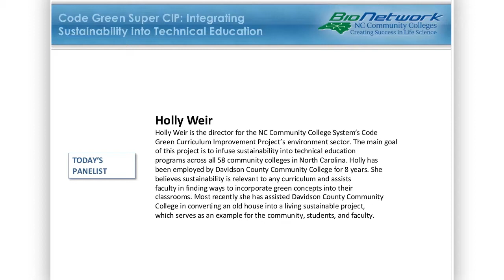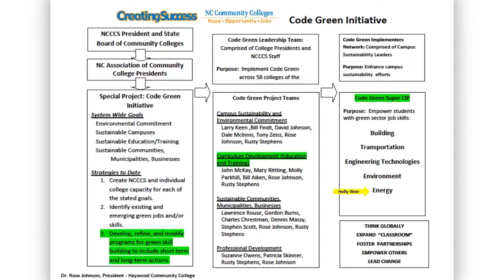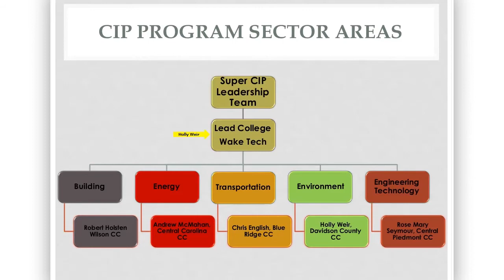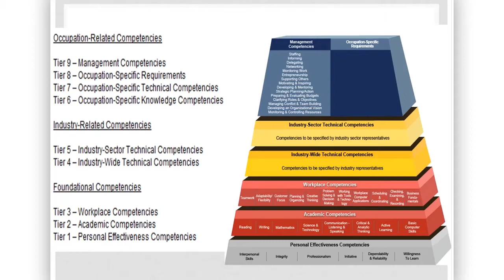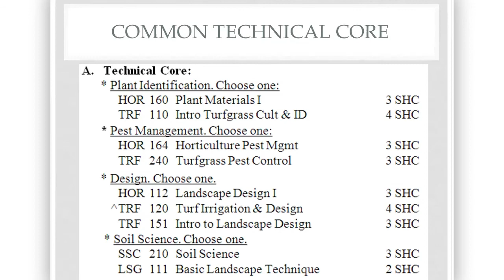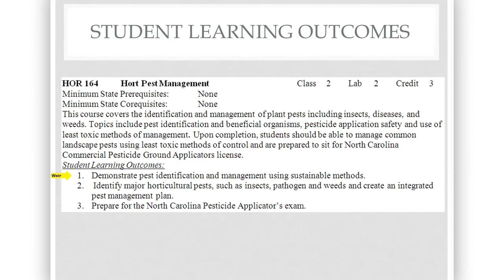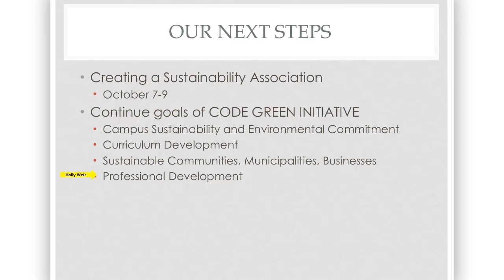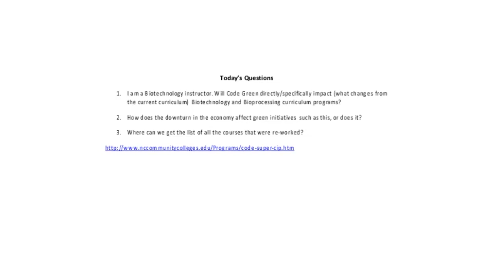Code Green Super CIP: Integrating Sustainability into Education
Panelist:  Holly Weir, Environment Sector Project Director, NCCCS Code Green Curriculum Improvement Project

Workforce training in North Carolina is getting a "green" makeover. North Carolina's economy has changed to include a greater concentration of sustainability products, processes, practices, and technologies.

North Carolina Community Colleges have emerged as a primary driver in the state's sustainability sector. The Code Green Super CIP aims to integrate sustainability skills across the curriculum beginning in the areas of energy, building, environment, transportation, and engineering technology.

By incorporating sustainability skills and knowledge into curriculum programs, colleges are better able to prepare students for success in the 21st century workforce.

Join us for this webinar and learn more about this exciting program.